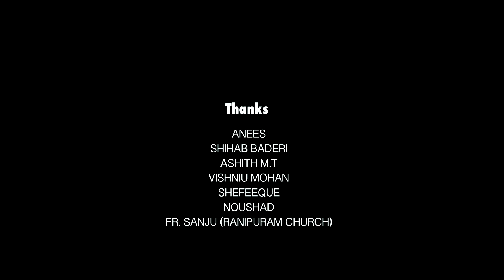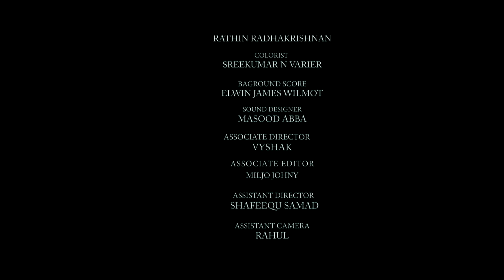A.D | Malayalam Short film 2017 | Dulkeefal Mohamed & Crew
PeepHole Entertainment Presents
Poster design Ashin Kuniyil
Location Manager Pradeeo Ranipuram
Assistant Camera Rahul
Assistant Director : Shefeeque Samad
Dubbing Unity Studio Calicut
Heli Cam Harshad,Hisab
Production Controller Junaid
Background Score Elwin James
Fx & Mixing Masood Abba
Di Sreekumar
Associate Director Vyshak
Associate Editor Miljo Johny
Editor Rathin Radhakrishnan
Dop Naveen Dil
Writer & Director Dulkeefal Mohamed